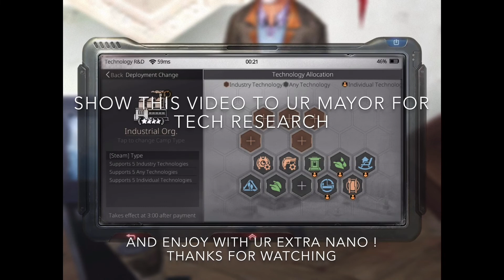LifeAfter : Nightfalls camp technology “ high pressure furnace “